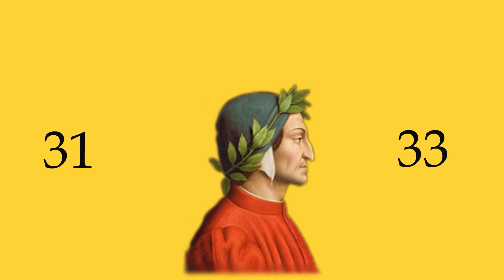Divina Comedia \ Purgatorio \ Canto 32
La Divina Comedia de Dante Alighieri. Resumen por cantos. Purgatorio. Canto 32

La procesión continúa y se dirigen todos al árbol de la ciencia del bien y del mal.